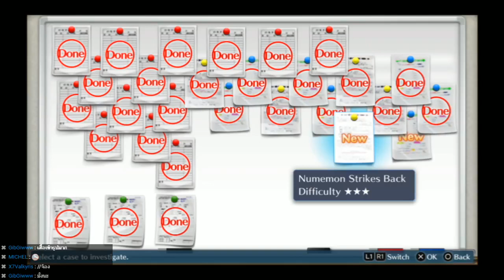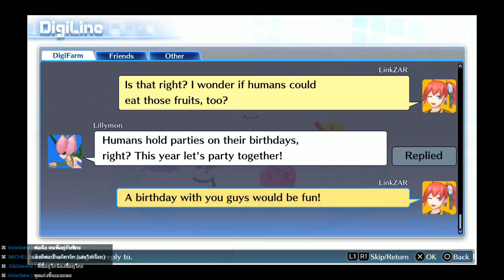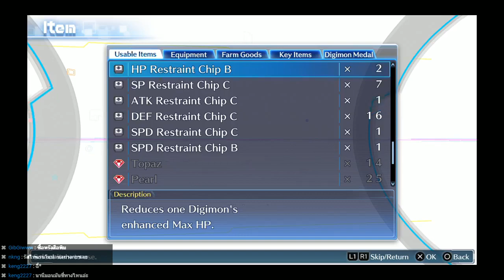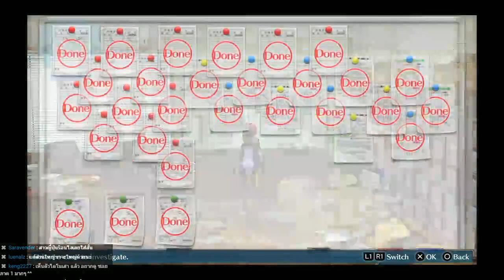[Ps4] Live - Digimon Story Cyber Sleuth #45 [จุดประเด็น Royal Knight]